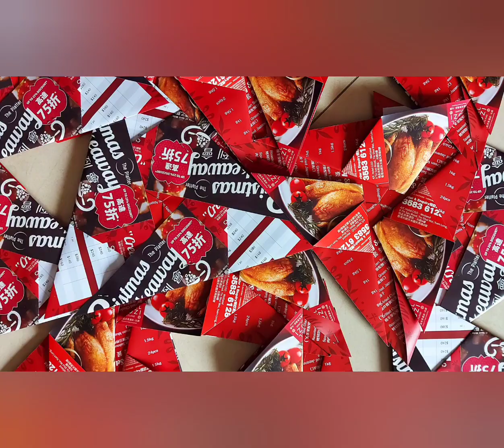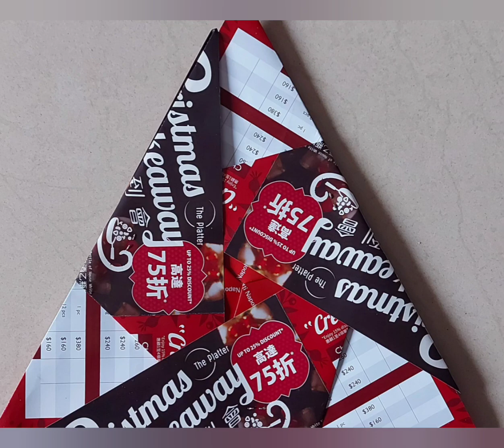paper folding assembly